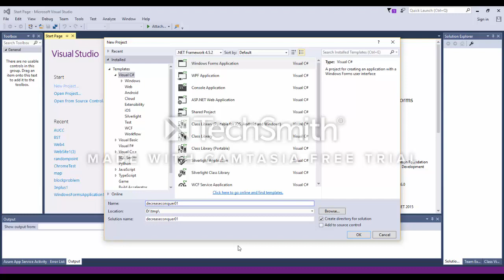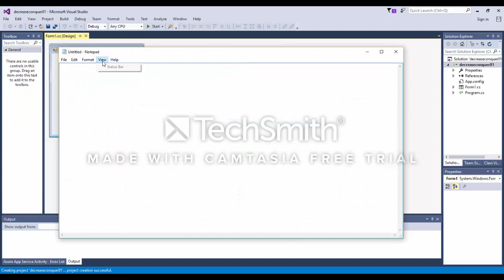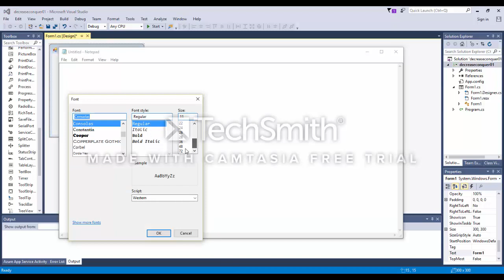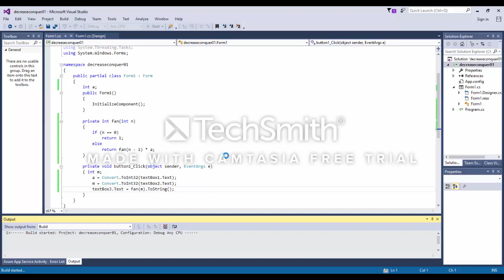ตัวอย่างที่ 13 หาค่า a^n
หาค่า a^n โดยวิธีการ decrease and conquer  by a constant (1)
คือ ลดปัญหาลงทีละ 1